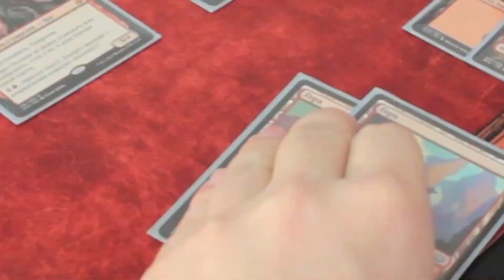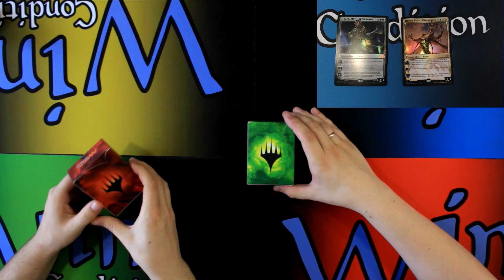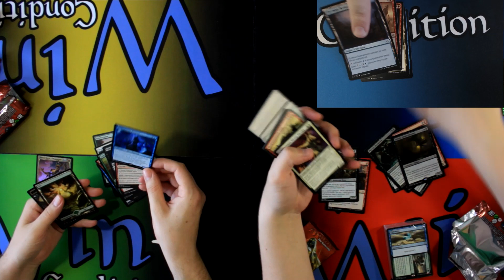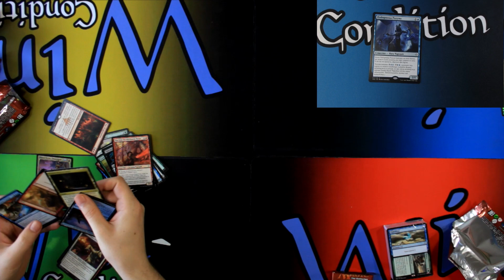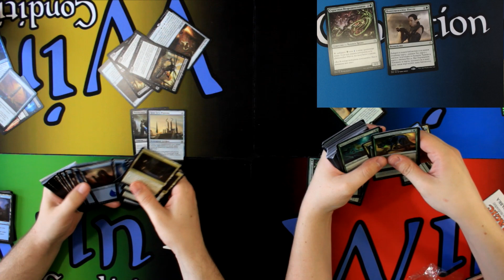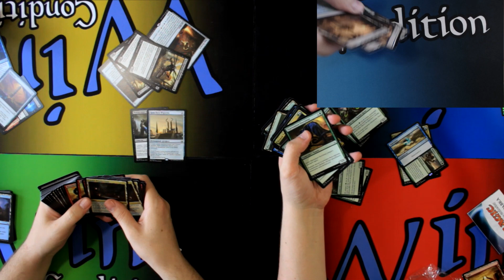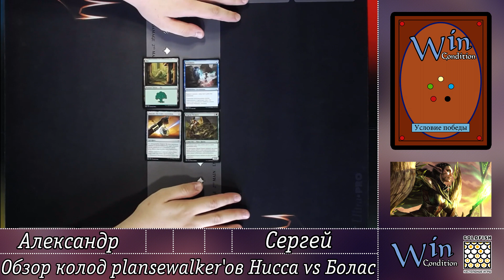Колоды Плейнсволкера Распаковка обзор КОНКУРС PLANESWALKER DECK Час разрушения Magic: The Gathering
Купить такие колоды и получить к ней БЕСПЛАТНО ФОЙЛОВУЮ ПРОМО КАРТУ можно у наших друзей назвав секретный пароль "Я ИЩУ СВОЙ WINCONDITION"
Адрес клуба: Москва  ст.м. Площадь Ильича, пл. Рогожская Застава, 1, ТЦ «Рогожка», 3 этаж, над рестораном «Сим-Сим»

Участвуйте в конкурсе репостов! Двое подписавшихся на наш канал, нашу группу и репостнувших запись
выиграют одну колоду из этого видео!
Итоги 31 августа! ТОРОПИТЕСЬ!